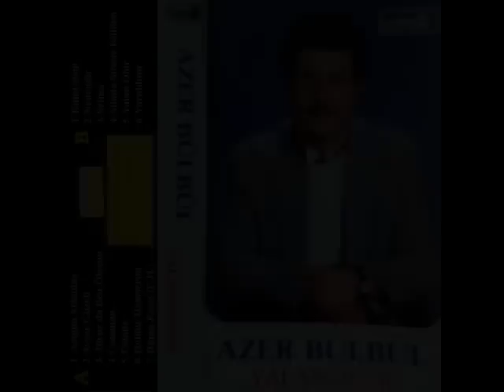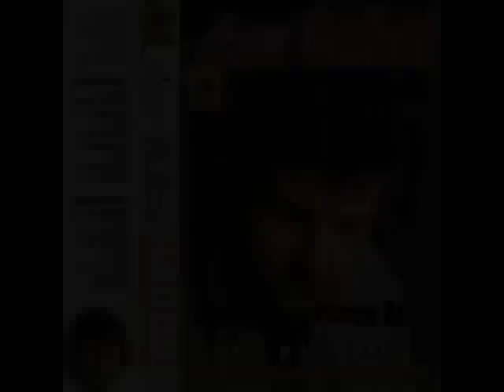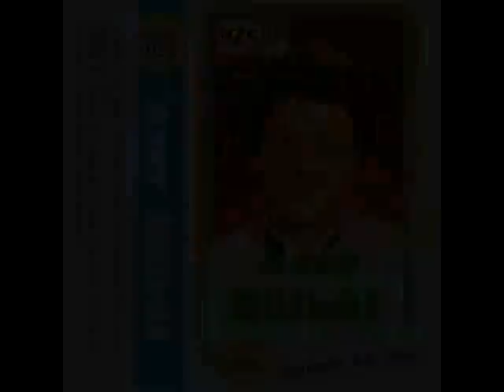Azer Bülbül - Yalan olur (baro41)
yalan olur albümünden